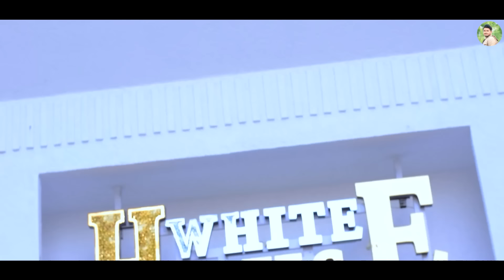Rog Layi Gayi Premrog Layi Gayi,Ishq Ki Janjiro Me New Ahirani Official Video Song.Nandkishor Pawar.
Singer Nandkishor Pawar & 1 13 7 Music Channel
Presents...

गायक - सिंगर दिपक भाऊ मोरे @singerdipakmore4459

गितकार,म्युजिक,कंपोझर - नंदकिशोर पवार ‎@singernandkishorpawar1137

रिधम - डि.जे.चंद्रकांत बडगुजर ( शिंदखेडा )

ध्वनिमुद्रण - लक्ष्मण पवार ( माँ रिकार्डिंग स्टुडिओ,निमझरी )
लक्ष्मण खैरनार,ऊखडू रावे

अभिनेता - आदित्य चव्हाण, अभिजीत सोनवणे

अभिनेत्री - शक्ति पटेल

                   ( नवीन बेवफा अहिराणी विडिओ सौंग )

                    | रोग लाई गई प्रेमरोग लाई गई  |

           | Rog Laayi Gayi Premrog Laayi Gayi |

ishq_ki_janjiro_mein_giraftaar_ho_na_jaaye_dipak_more_new_ahirani_khandeshi_bhilau_video_song

DOP - Sambhaji Pawar (Aditya Photography Nimzari 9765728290 ),Prathmesh Choudhari

Video Editor - Mahendra Patil Nimzari

Direction - Rajendra Chavan,Laxman Pawar

Graphics - Prasad Bagul

अनमोल सहकार्य -

कविसाहेब नरेंद्र रायसिंग,

सोनुभाऊ राजपुत (मनसे विद्यार्थी नवनिर्माण सेना धुळे जिल्हा अध्यक्ष )

किरण भाऊ गुजर (जयेश बॅन्ड निमझरि 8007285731 )

The Owner Of Devki Farm - mr.Jivan Choudhari Sir .
White House Veg & Non Veg Family Restaurant
City Pride Owner

All Youtube Family & Viewers

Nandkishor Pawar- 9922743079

लिरिक्स

नाजुक दिल ले मना बरबाद करी गई-२

रोग लाई गई प्रेमरोग लाई गई -२

भोलाभाला दिल ले खोटी आस लाई गई-२

प्यार ना खोटा सपन दखाडि तोडि गई तू भरोसा

जसा तुनि दिल तोडा मना तसा तुले भि भेटि धोखा || २ ||

मनि प्यारि जिंदगी मा आग लाई गई-२

साथ जनम ना वादा करा साथ दिवस मा तोड नात

सपन देखाड तुनि माले दुसराना संगे बांधि गाठ || २ ||

रडि रडि बेवफा दिल मांगस तूनि दुहाई-२

तुना भि दिल मा एक प्यार ना शोला भडकि

रातरातभर तु भि मनि याद मा रडशि

तुले भि कोना -३ इंतजार राहि जाई

प्यार व्हई जाई तुले प्यार व्हई जाई

इश्क कि जंजिरो मे गिरफ्तार हो ना जाए -२

प्यार हो ना जाए कहि प्यार हो ना जाए

प्यार हो ना जाए तुझे प्यार हो ना जाए

ek Tera Saath

1137

1Tera7

1 तेरा 7